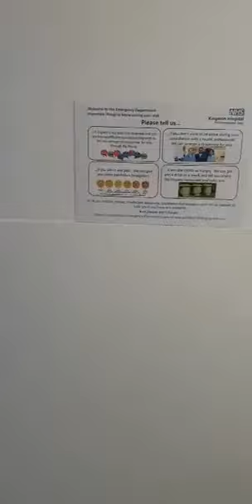ممرض جزائري في لندن يشرح الامور الاولية لفيروس كورونا